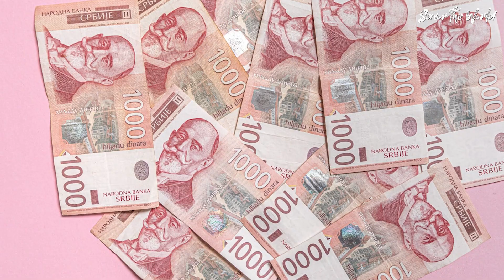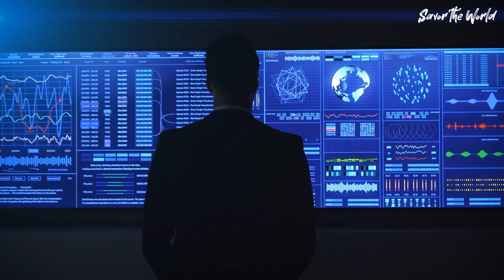How to Travel to Kosovo and Serbia | A Guide for Tourists and Adventurers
Imagine standing at the crossroads of history and culture, surrounded by the breathtaking landscapes of Kosovo and Serbia. Have you ever wondered what secrets these ancient lands hold? Think of rolling hills, time-worn monuments, and streets that echo with tales as old as time. These nations are living canvases, painted with the vibrant colors of tradition and resilience. Hello Savors! Today, we're diving into an exciting adventure, guiding you through the wonders of traveling in Kosovo and Serbia. We'll uncover the must-see sights, the most thrilling activities, and the best local cuisine, ensuring your journey is nothing short of unforgettable.

In today's video, we look at How to Travel to Kosovo and Serbia | A Guide for Tourists and Adventurers... Keep watching to see travel, travel vlogs, trips, vacations, travel videos, travel guides, travel channel, Serbia travel guide, how to retire early and travel, travel to Serbia, Sarah and Marek, places to visit, Kosovo travel, Europe travel tips and tricks, travel to Albania, Sarah and Marek Kosovo, best places to visit in France, retire early and travel the world, top 10 places to visit in Macedonia, top 10 places to visit in Serbia, Serbia places to visit, top 10 best places to visit in Serbia.

Inspired by Serbia Travel Guide - Best Places to Visit and Things to do in Serbia in 2023

Inspired by 10 Best Places To Visit In Serbia | Serbia Travel Guide

Inspired by 14 Most Beautiful Places to Explore in Kosovo | Travel Video | SKY Travel

ABOUT US
Welcome to Savor the World, a YouTube channel for travel lovers and adventurers. We are a team of passionate travelers who want to share our experiences and insights with you. We explore the diversity and beauty of the world, from its history and culture to its nature and cuisine. We also give you tips and recommendations on how to plan your trips, what to do, and what to avoid. Our goal is to inspire you to Savor The World, where every journey is a story. We hope you enjoy our videos and find them valuable.